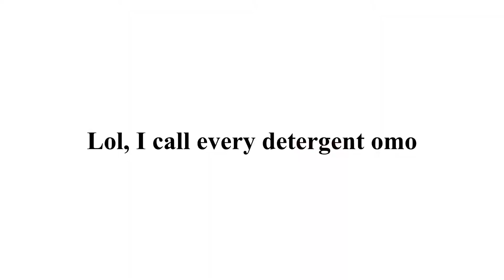I Got A Paint Job!! / Wathoni Iguanya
Hey guys, I got a paint job. Please watch and share your thoughts.